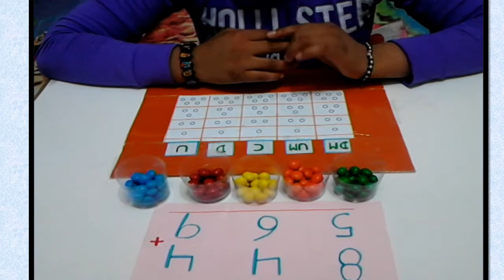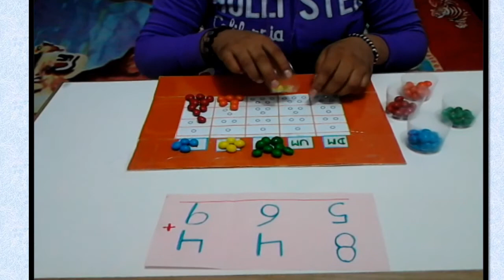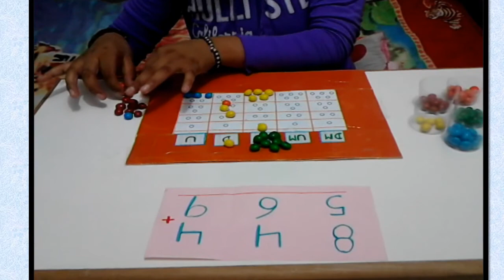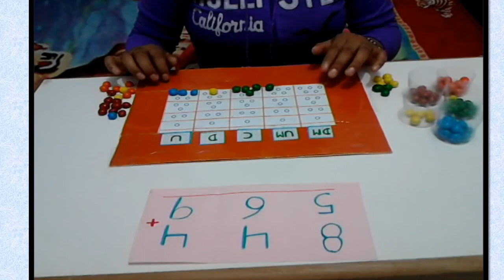SUMA YUPANA LUCY GAMARRA